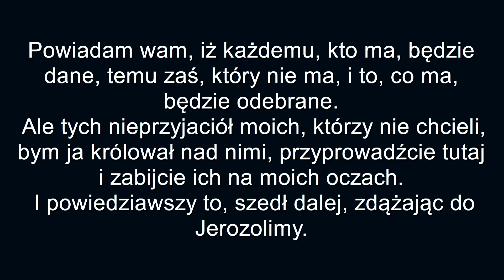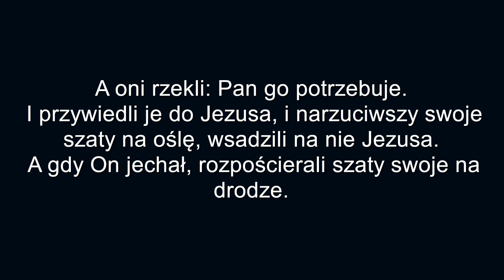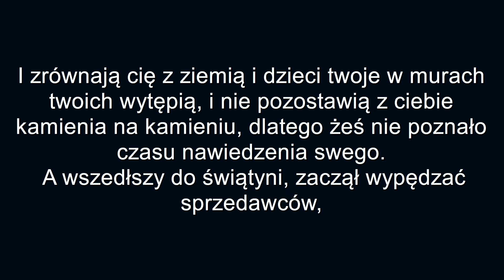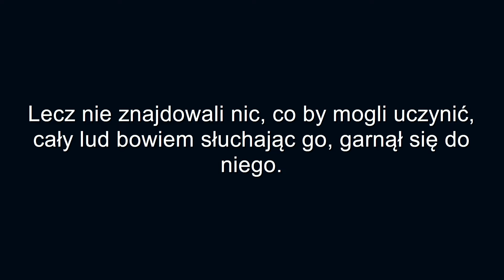Ew. Łukasza 19:26-20:8